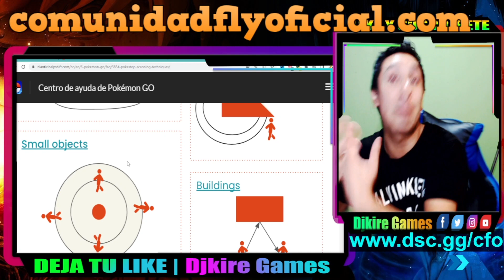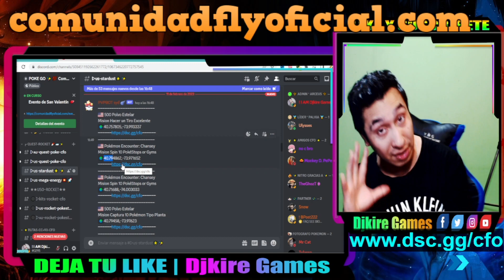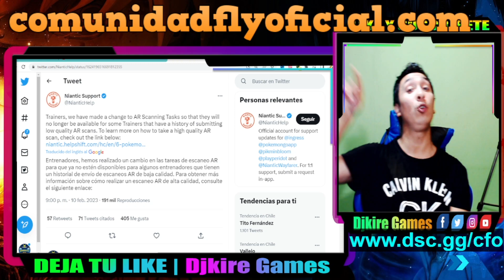GOLPE A LOS FLY. NIANTIC SIGUE CON UNA MEDIDA EXTREMA CONTRA EL ESTO.| PGSHARP IPOGO POKEMONGO